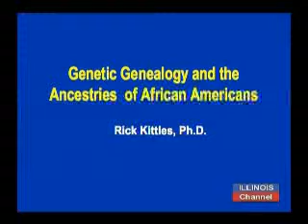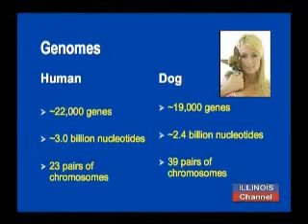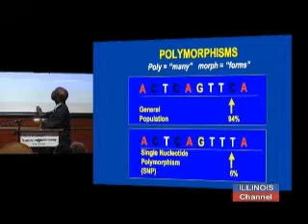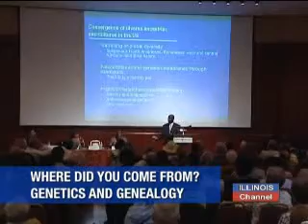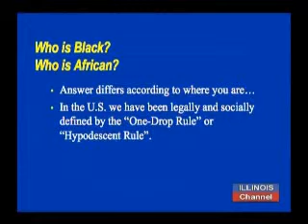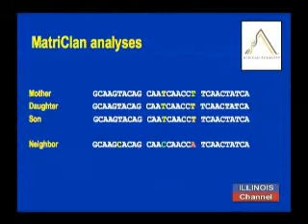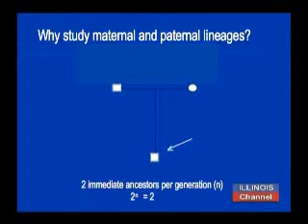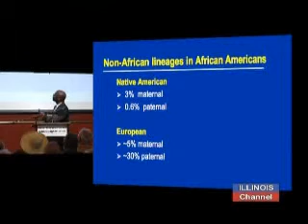Founder of African Ancestry Rick Kittles on Genetics and Genealogy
In this video Dr. Rick Kittles co-founder of African Ancestry discusses the genetics and genealogy of black people in the U. S. and Africa.